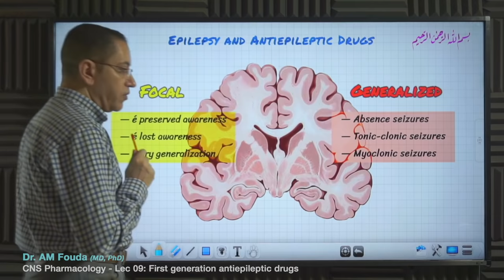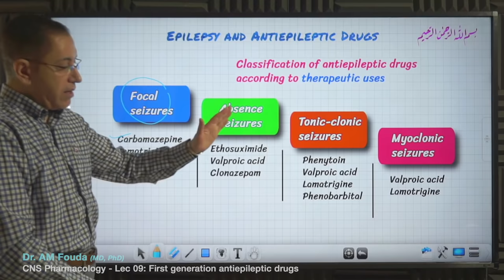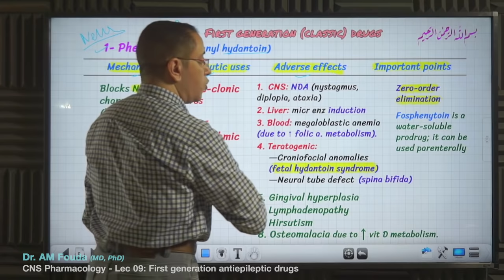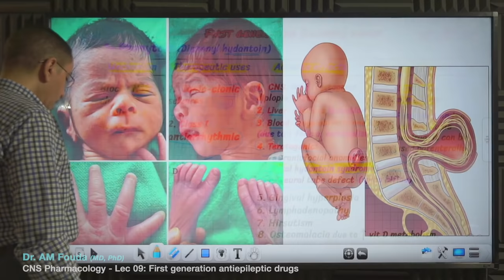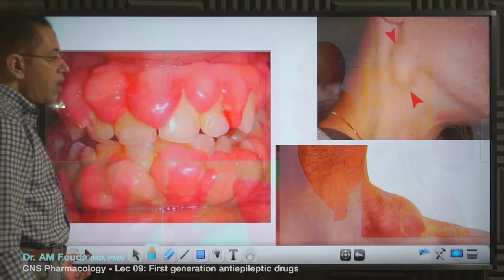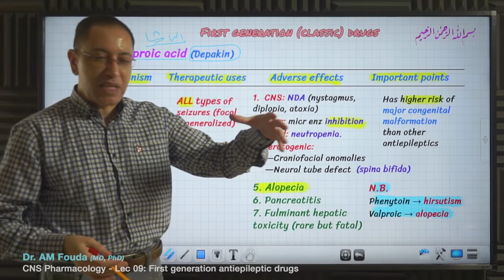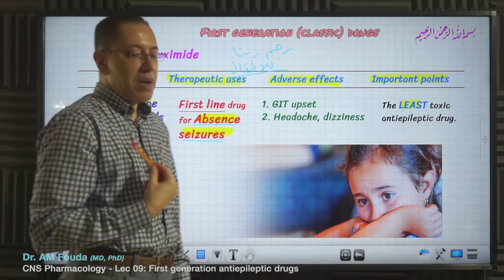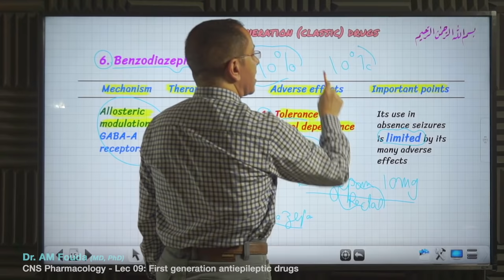CNS Pharmacology (Ar) - Lec 09: Therapy of epilepsy (Part 2): First gen antiepileptic drugs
Clinical Pharmacology video lectures
Dr. AM Fouda, Professor of Clinical Pharmacology & Applied Therapeutics
Mansoura University Faculty of Medicine, Egypt

Contents of this video:

00:00 - Introduction & Revision of the last video
06:00 - Classification of Antiepileptic drugs
09:30 - 1st & 2nd generations
16:48 - Phenytoin
18:12 - MOA & Uses
19:50 - ADRs
32:11 - Important points
34:45 - Carbamazepine
35:22 - MOA & Uses
39:00 - ADRs
40:41 - Important Points
41:56 - Valproic acid
43:00 - MOA & Uses
44:50 - ADRs
48:36  - Important Points
49:56 - Ethosuximide
52:54 - Phenobarbital
55:12 - Benzodiazepines